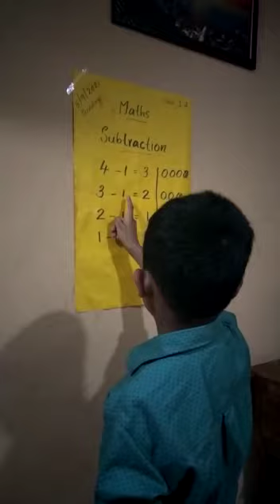NADHEN BASIL ELDHOSE